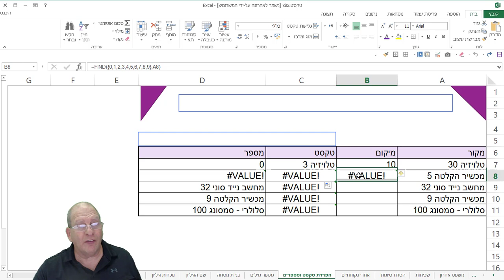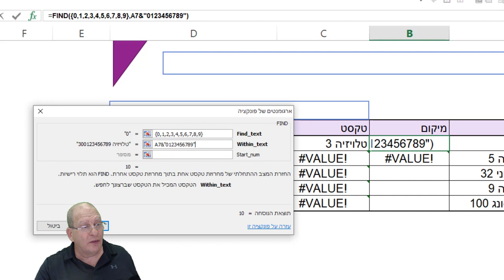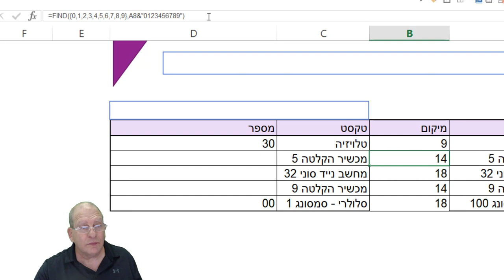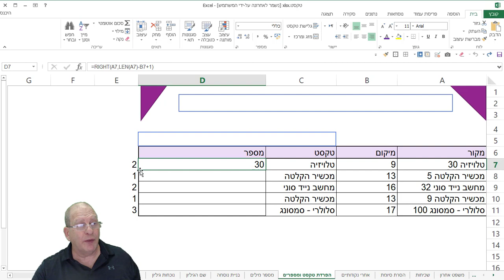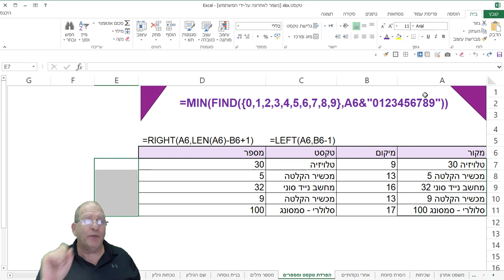הפרדת טקסט ממספר